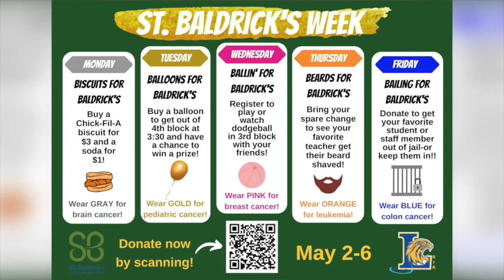DA 5-2-22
Wildcat TV